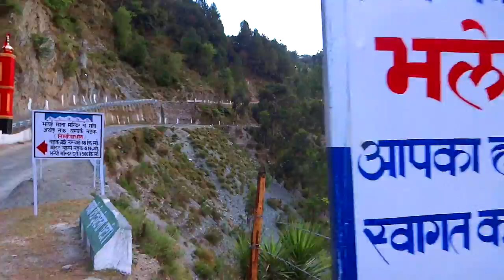ѱ Bhalei Mata (भलेई-भद्रकाली) माता Chamba Himachal जय भलेई माता ѱ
नमस्ते रुद्ररूपिण्यै नमस्ते मधुमर्दिनि।
नमः कैटभहारिण्यै नमस्ते महिषार्दिन ॥
नमस्ते शुम्भहन्त्र्यै च निशुम्भासुरघातिन ॥
जाग्रतं हि महादेवि जपं सिद्धं कुरुष्व मे।
The temple of Bhader kali popularly known as Sri Bhalei Mata is located on a beautiful  spur of 3800 feet height at a place called Bhalei which is now a Sub-Tehsil headquarter. It is about 25 km from Salooni Tehsil headquarter. The temple can be approached either from Chamba or from Dalhousie and is at a distance of 40 kilometers from Chamba and 35 kilometers from Dalhousie.. Bhadar Kali draw a large number of pilgrims from far and wide. A big havan ceremony is performed during navratras of Ashwin and Chait months. Mythology has it that the temple of Bhadar Kali was built originally by Raja Pratap Singh during his reign. He was a religiously disposed king and has to his credit construction, repair and renovation of many temples in the district. The legend is that the deity appeared to Raja Partap Singh in dream and told him that she was lying hidden in a place called Bhran about three kilometers from the present site of temple. The Mother Goddess asked the Raja to bring her from there and erect a suitable temple for her. The Raja with his officials went to the site and discovered the image. The Raja and his team were very happy they had already decided to construct a temple for the deity in Chamba town. So they started their journey back. On way back they stopped for rest at Bhalei and when they resumed their journey, the bearers could not lift the palanquin of the deity in which she was being taken to Chamba. A Brahman from Kilod village was invited to interpret this peculiar incident. The Brahaman interpreted that the deity did not want to go to Chamba, rather she desired her temple to be erected at the site.